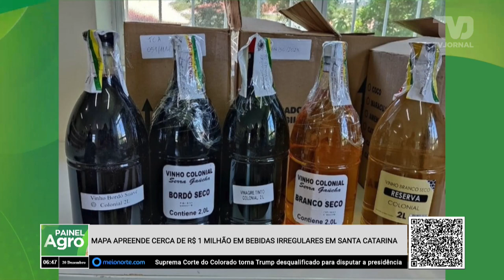MAPA apreende cerca de R$ 1 milhão de bebidas irregulares em SC